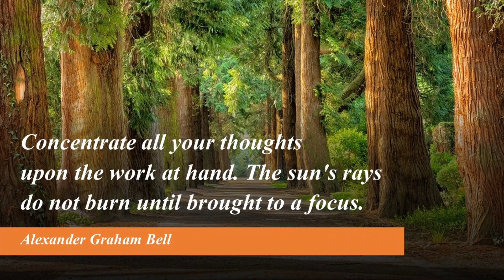Daily Inspirational Quotes Concentrate all your thoughts …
6. Concentrate all your thoughts upon the work at hand. The sun's rays do not burn until brought to a focus. -Alexander Graham Bell

whatsapp status
Good Morning Quotes
Morning  Quotes
Positive Quotes
दैनिक सुविचार
प्रेरणादायक सुविचार
प्रेरणादायक विचार
अनमोल विचार।
Inspirational Quotes
प्रेरणादायक सुविचार
आज का सुविचार
आजचा विचार
whatsapp status